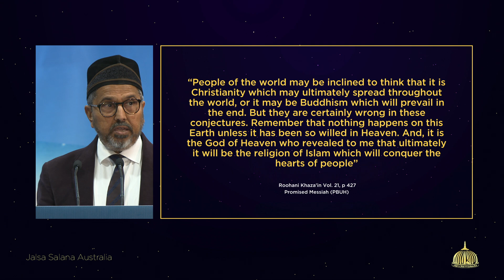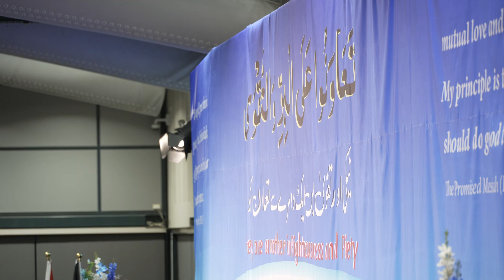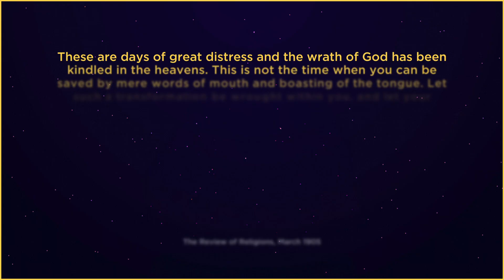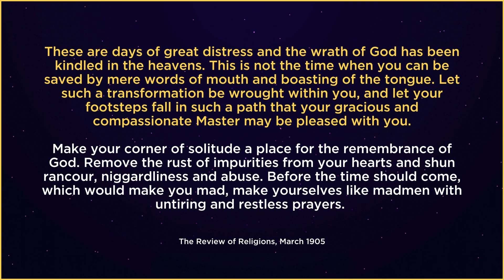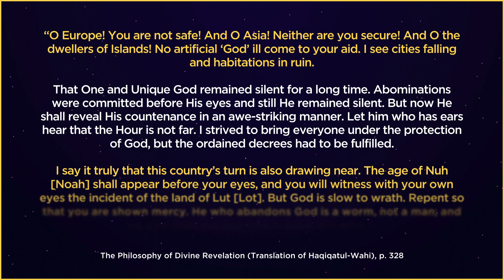Dr Tanveer Arif Sahib Naib Ameer I Future of Mankind